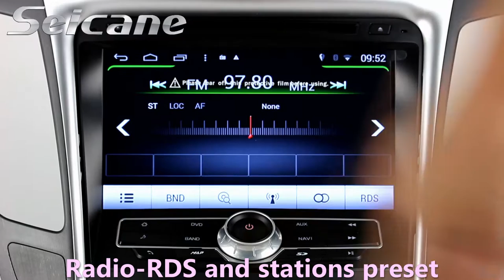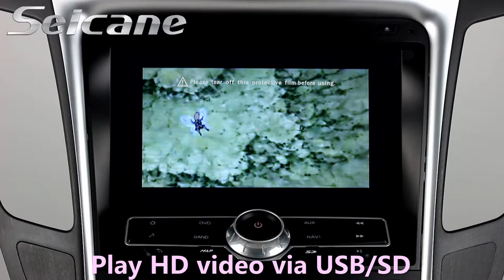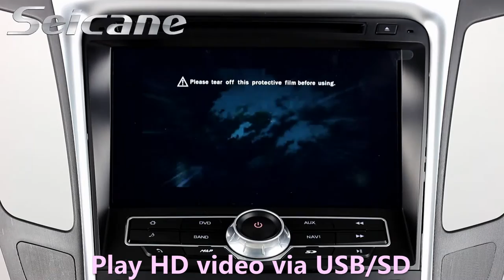2011-2013 HYUNDAI Sonata HD touch screen radio dvd gps audio stereo support Mirror link Rearview Cam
All in one 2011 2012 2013 HYUNDAI Sonata HD touch screen radio dvd gps audio system stereo support Mirror link Rearview Camera. More about installation and wiring diagram Key Functions: App download : It is the fashionable replacement of your factory radio with Android-based system of great utility and maximum scalability. a lot of application can be downloaded in the Android Market,such as Skype, MSN, YouTube,twitter,e-books,Gmail etc. You can also install or remove any apps on RAM or SD according to your preference. Send a picture of your car's dashboard with the year and model enclosed to our now, and our pre-sale service team will check if this system work with your car. Wish you like it.